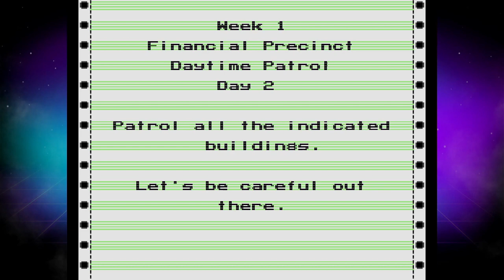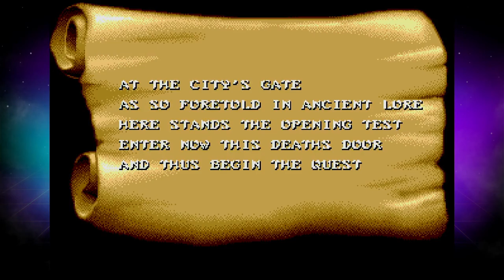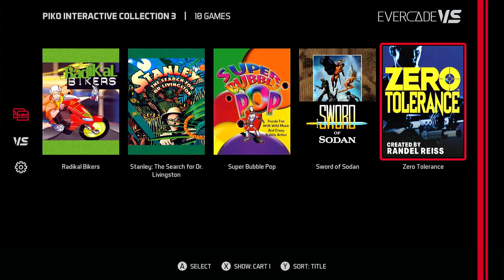Piko Interactive Collection 3 - Evercade Cartridge Tour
Captured directly off the Evercade VS.

Games:
00:00:22 - 40 Winks (PlayStation)
00:19:35 - Legend of Wukong (Mega Drive)
00:28:53 - Metal Mech: Man & Machine (NES)
00:34:19 - Motor City Patrol (NES)
00:38:05 - Punch King (GBA)
00:42:13 - Radikal Bikers (GBC)*
00:45:34 - Stanley: The Search for Dr. Livingston (NES)
00:53:55 - Super Bubble Pop (GBA)
01:01:11 - Sword of Sodan (Mega Drive)
01:05:16 - Zero Tolerance (Mega Drive)

*Previously unreleased